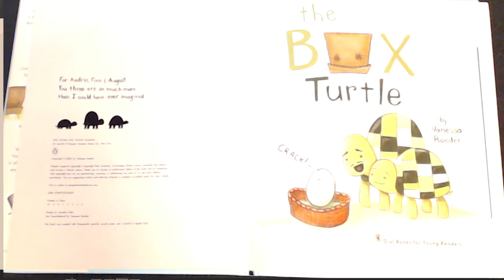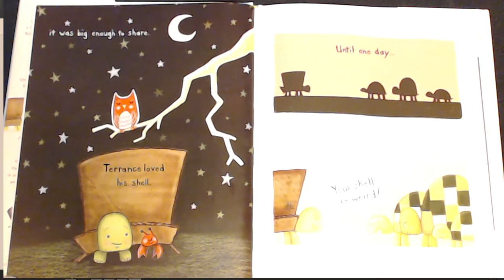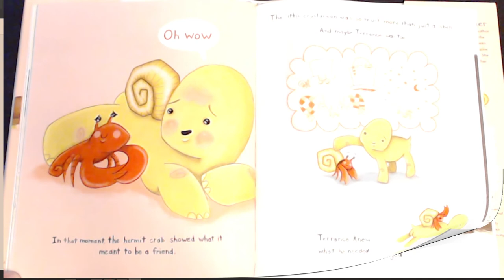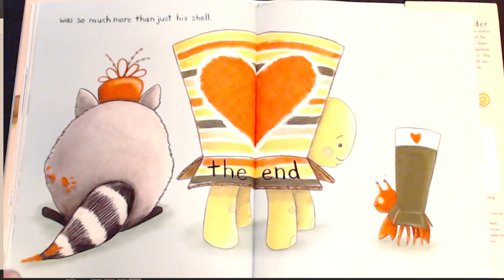The Box Turtle Read Aloud || Simply Storytime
The Box Turtle by Vanessa Roeder, with read aloud preformed by Simply Storytime. Terrance the box turtle was born without a shell, so he uses a cardboard box instead. Terrance loves his box. It keeps him dry on soggy days, safe from snooping strangers, and is big enough to cozy up with a friend. But when another turtle points out that Terrance's shell is, well, weird, he begins to wonder whether there might be a better shell out there.

📚Support this wonderful author Vanessa Roeder by purchasing her book! There's nothing like holding the actual book in your hand and turning its pages to fully experience the story. These are books your family will treasure and read over and over again!

Hope you have enjoyed this read aloud of Vanessa Roeder's The Box Turtle.